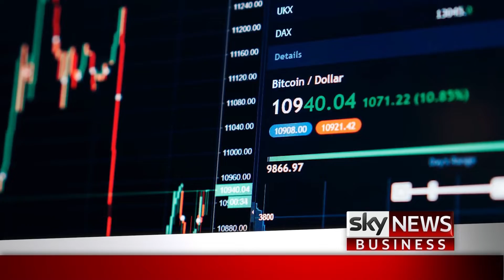Coincast TV - Episode 3 Preview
This week on @Coincast_TV we head to Las Vegas for @blockshowcom

We speak to Michael Casey from the @netflix doco 'Banking On Bitcoin'.

And will @Bitcoin bounce back?

Find out this Friday night, 7:30pm AEST on @SkyBusiness

CoincastTV | CoincastTV.com